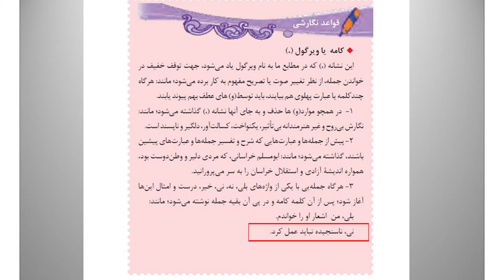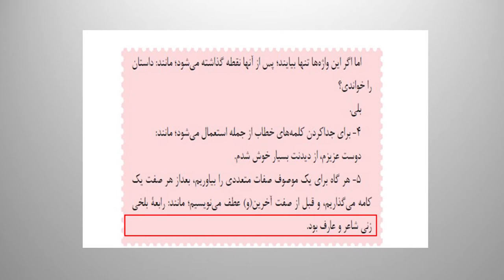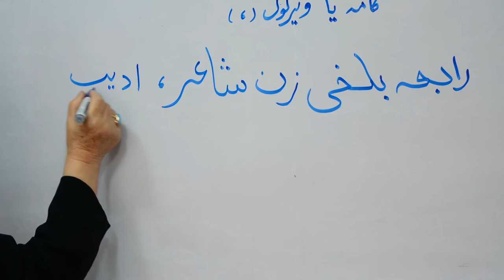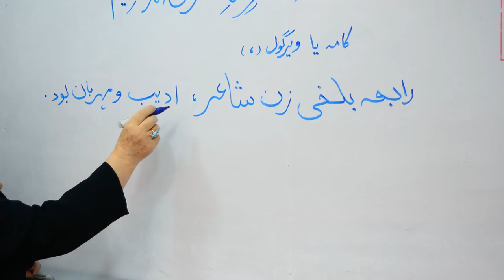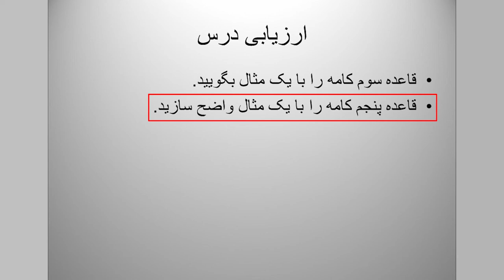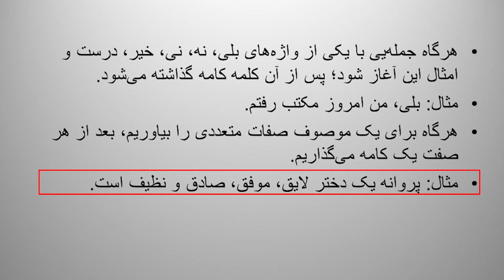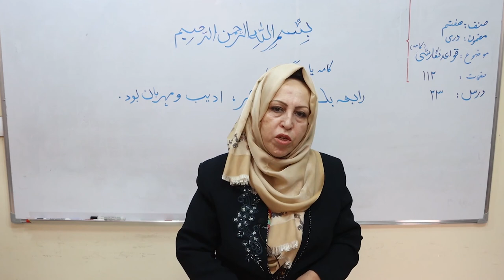قواعد نگارشی ویرگول یا کامه (مضمون دری صنف هفتم) - ویدیو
در این کلیپ آموزشی، استاد حمیرا ځدران درس «قواعد نگارشی ویرگول یا کامه» مربوط به مضمون دری صنف هفتم را شرح می‌دهد. این کلیپ آموزشی توسط کتاب‌خانه درخت دانش تهیه گردیده است. برای دسترسی به  منابع باز آموزشی به کتابخانه درخت دانش مراجعه کنید: